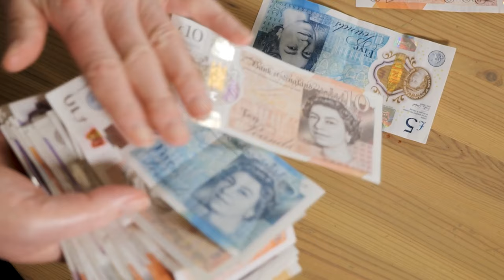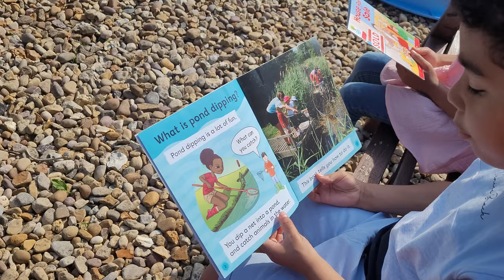Vlog: Crazy After School Routine, BBQ and Garden Tour | Gur Eats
Today, Susan shows you  her after school run routine. There is a BBQ, garden tour and much more more.

MUSIC